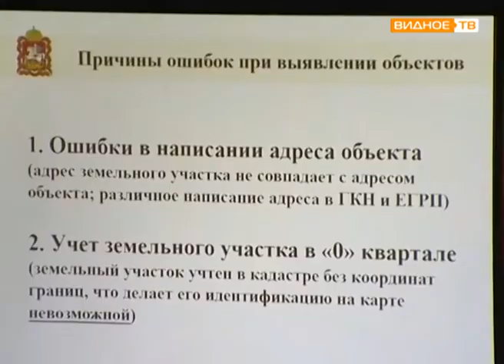"Открытая трибуна" - вовлечение незарегистрированных объектов недвижимости в налоговый оборот